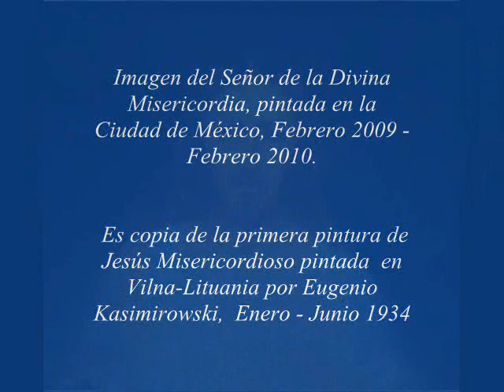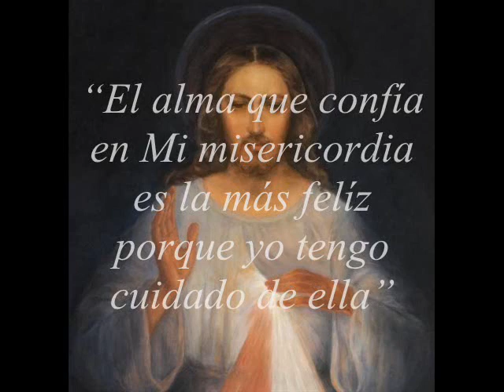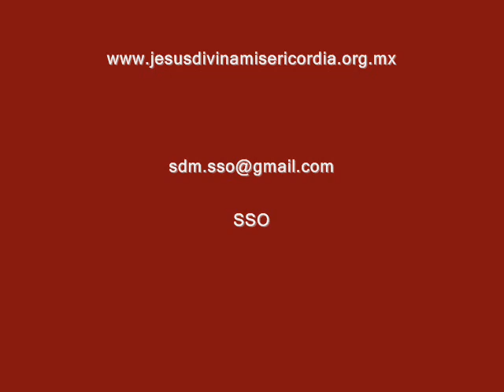Jesús Divina Misericordia "Jesús, en Ti Confío"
Confianza en Jesús Divina Misericordia, mirada de Jesús, mirada misericordiosa. Contemplación del Rostro de Jesús, momento de paz !. El  Rostro infunde paz y adoración e invita a la conversión.
Aquel que lo vea, no deseará pecar; aquel que lo vea inspirado quedará

El  Rostro infunde paz y adoración e invita a la conversión.